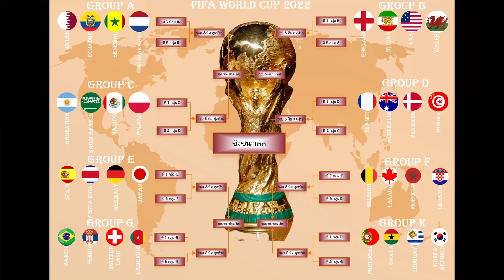Sornthong เรื่องเล่า Channel|ฟุตบอลโลก fifaworldcup worldcup กาตาร์ #2022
เส้นทางฟุตบอลโลก กำลังจะเริ่มขึ้นแล้ว ปี 2022 ที่ กาตาร์